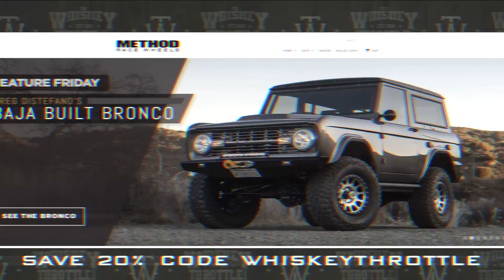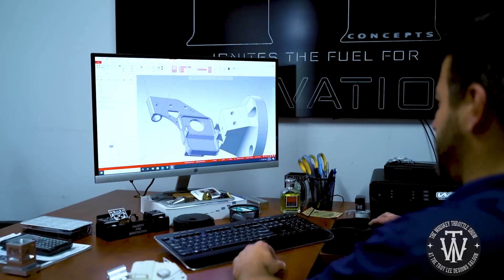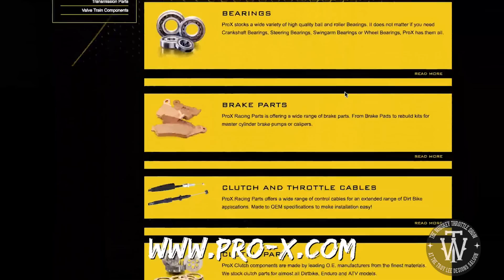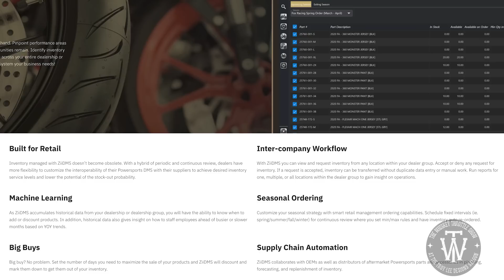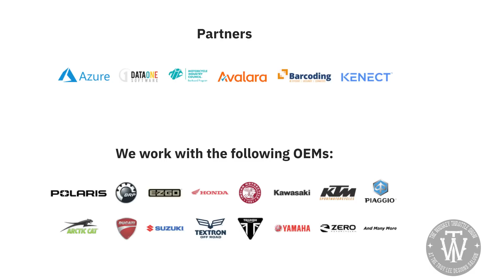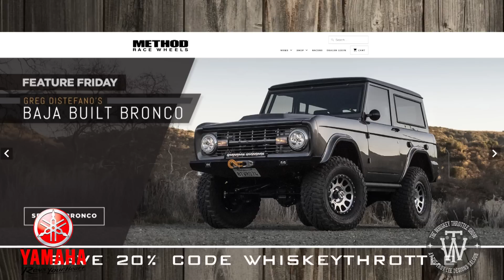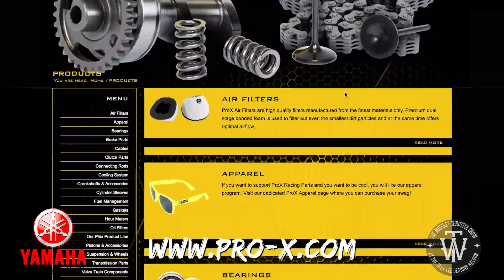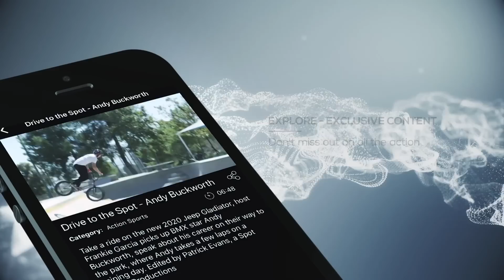S4 EP10 STAR RACING YAMAHA PART 2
Welcome back Ping wraps up our Star Yamaha visit with a great discussion with Bobby Regan, Jeremy Coker and Brad Hoffman.  From the very beginnings to signing Eli Tomac these three are driving force behind Starts current success.